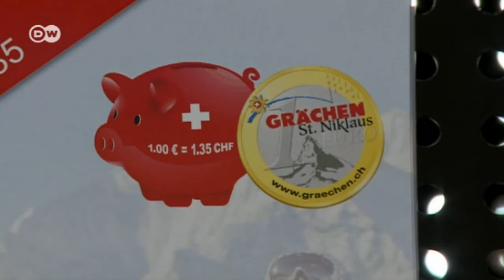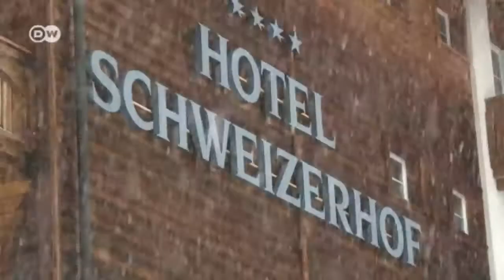Schweiz: Gastgeschenke | Fokus Europa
Die Schweizer Tourismuszentren kämpfen mit dem starken Franken. In vielen Skiorten haben die Gäste aus Deutschland oder den Niederlanden schon ihre Buchungen storniert.